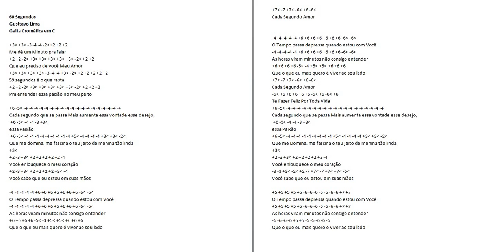Tablatura para Gaita Cromática - 60 Segundos